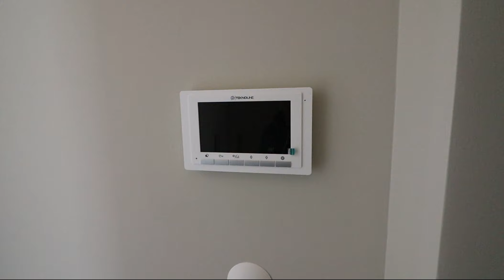BODRUM'DA SATILIK VİLLA (Bodrum Yalikavak'ta Satılık Villa)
İlan No:131
Bodrum Yalıkavak’ta
Denize 100 m,
550 m² arsa alanına sahip
-320 m²
-5 Yatak Odası
-2 Salon-Mutfak
-6 Banyo
-Mitsubishi Heavy VRV gizli tavan tipi ısıtma/soğutma
-Fraenkische Yerden ısıtma tesisatı
-Ankastre mutfak cihazları (ocak, fırın, ada davlumbaz, bulaşık makinesi, solo buzdolabı)
-Şömine
-Alüminyum doğrama, otomatik gizli panjur, sineklik
-Coante kuvars mutfak tezgâhı
-Üst segment Vitra, Artema, Hüppe ürünleri
-Lake Mutfak dolapları, gardrop, vestiyer
-Görüntülü interkom sistemi
-Müstakil havuzlar ve bahçeler
-Otomatik sulama sistemi, su deposu, hidrofor
-Dış cephelerde doğal taş kaplama
-Zengin bitki çeşitleri ile tasarlanmış peyzaj düzenlemesi
-Otopark

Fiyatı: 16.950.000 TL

ZEMLAK olarak 2007 yılından bu güne Bodrum yarımadasında gayrimenkul alanında sizlere hizmet vermekteyiz.
Firmamız, Bodrum Emlakçılar Derneğinin 454 nolu üyesi , 4800432 nolu Ticaret Yetki Belgesi ve YB0088/17UY0333-5/00/614 nolu Mesleki Yeterlilik belgelerine sahiptir.
Bodrum'da Bodrum masalını, Bodrum sahillerini ve Bodrum gecelerini sizlere bulacağımız evlerde, yaşama şansını sizlere sunalım.